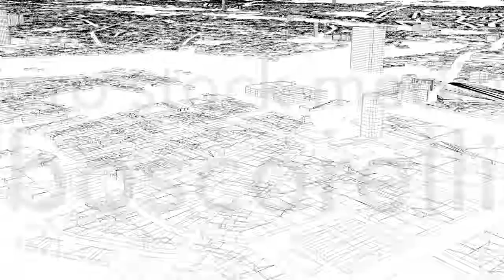Dusseldorf Streets and Buildings Architectural 3D Model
- this model is based on real data therefore this is a realistic buildings and streets setup of Dusseldorf, Germany
- 8 building groups, separated to top and side parts of the buildings, are setup so that you can add variety to buildings (color materials and/or textures)
- Groups can be turned off/on
- UV mapped with overlapping UVs
- the model is positioned on a flat surface (all buildings are on the “floor” - no elevation data included)
- geometry is polygonal quads and tris
- model is untextured and renders fast
- just drag and drop the model to your render setup and hit render

POINTS/VERTS : 2884833
POLYGONS : 2109293
- .c4d - native format
- .fbx - v7.1
- .dae - v1.5
- .obj

- 8 building groups, separated to top and side parts of the buildings, are setup so that you can add variety to buildings (color materials and/or textures)

POINTS/VERTS : 2884833
POLYGONS : 2109293

- .c4d - native format
- .fbx - v7.1
- .dae - v1.5
- .obj